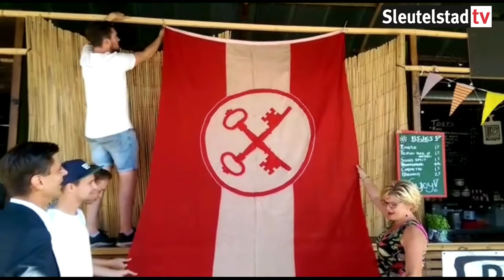2016 09 18 Afsluiting van De Buurt Leiden